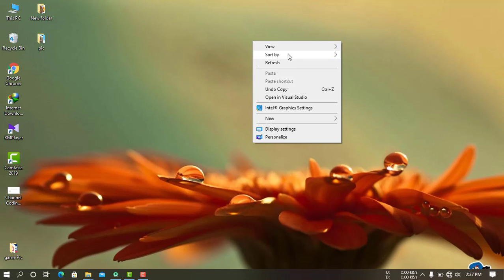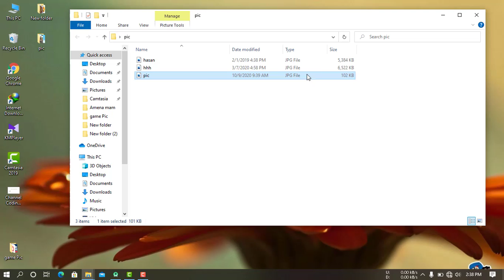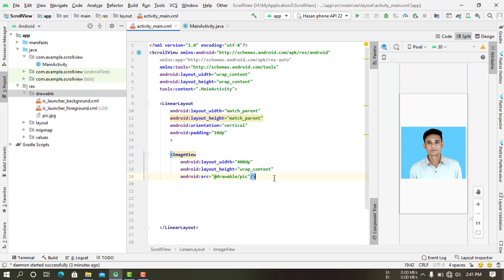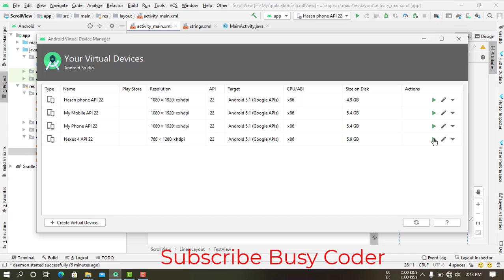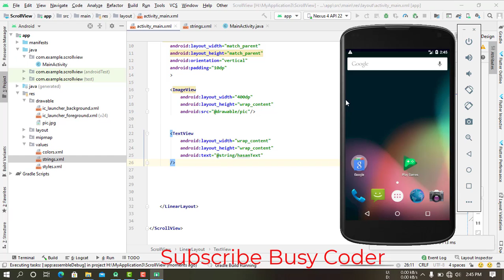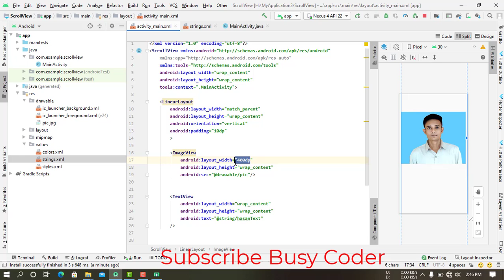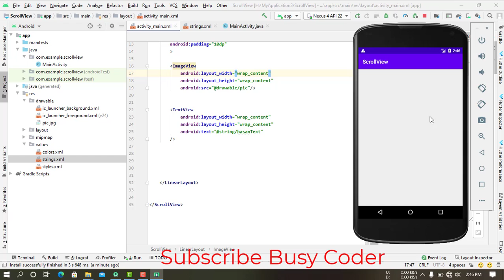How to Use ScrollView in App in Android Studio Project |Android Studio tutorial|Version :4..0.1|2020